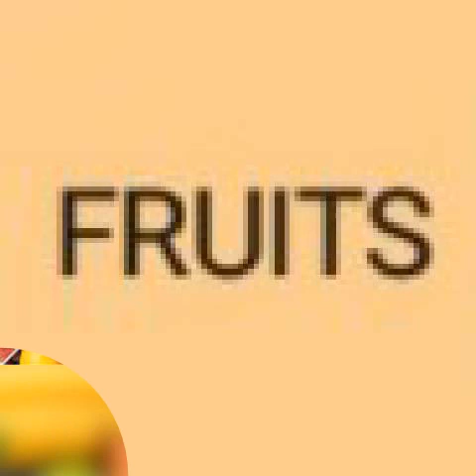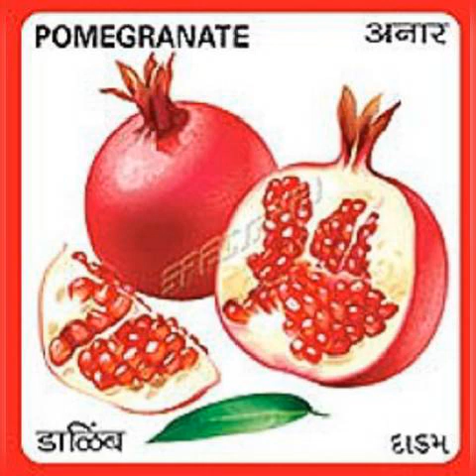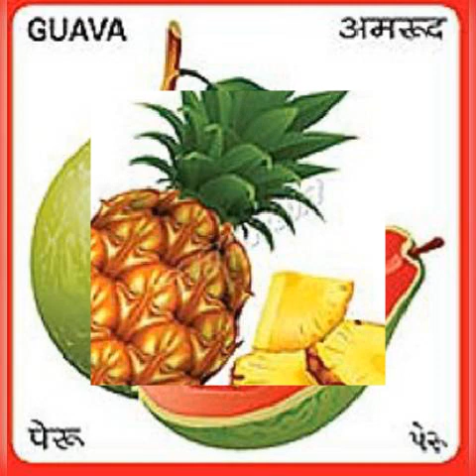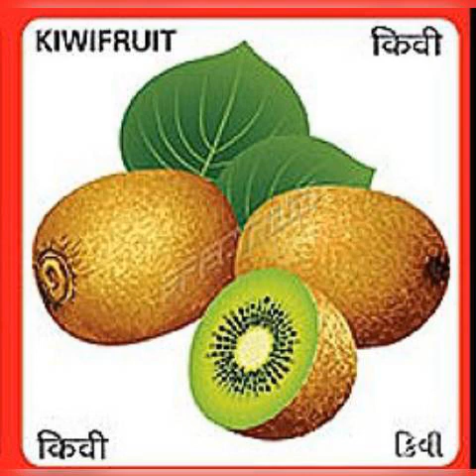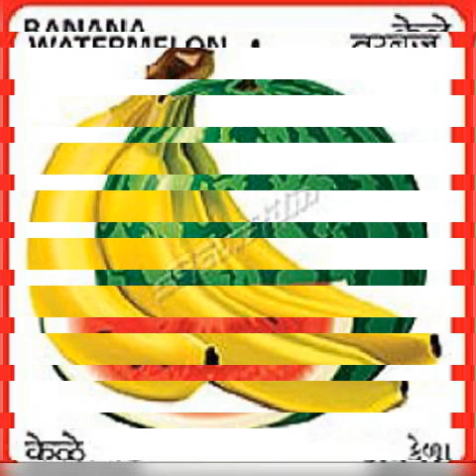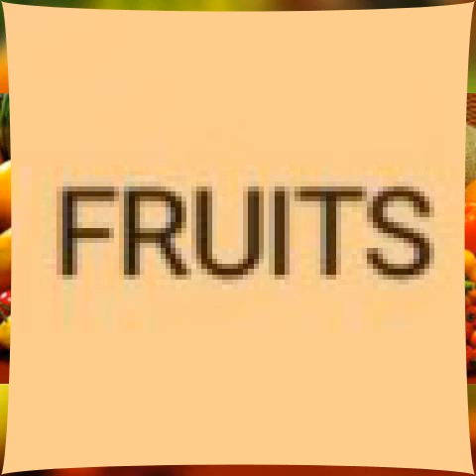fruits 12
World news

DUTCHdinero TAPSLIDE_TV
Interesting fun laughter new world news good news bad news sad news stories best of the best top of the top only the best It is here music review follow your favorite artiste be the best watch the best how to do how to make how to know we have it we are the leader in making you happy just subscribe and have some fun great videos